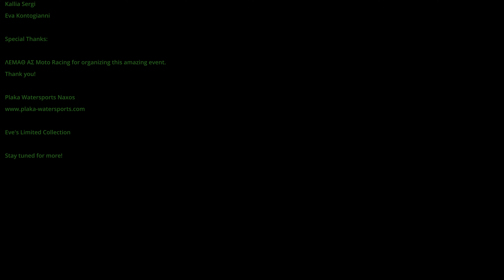ENDURO RIDING4|Amazing Greece Adventure *part 2*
Part 2, and final part, of the Enduro Riding 4 event held on the 16th of January 2022 in Ag. Theodoroi, Greece. In this Video we will start with the special stage created by Beta Motorcycles Hellas for last years enduro champion, Steve Holocombe who showed his amazing riding skills for us hobby riders. The camera angle is still wrong, but it's still my first try :) Best watched in 4K.

Motorbikes: KTM 250 EXC TPI '22
                     KTM 300 EXC TPI '22